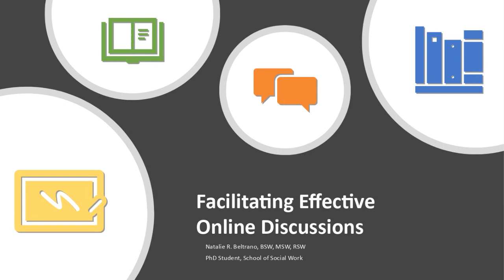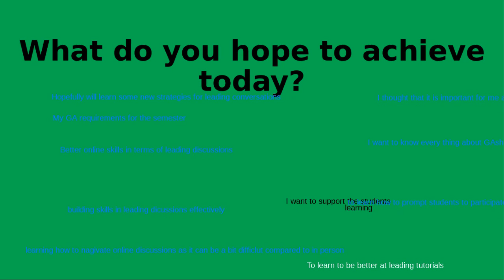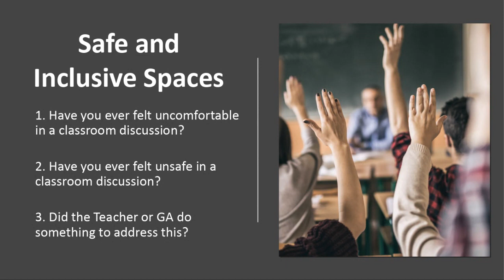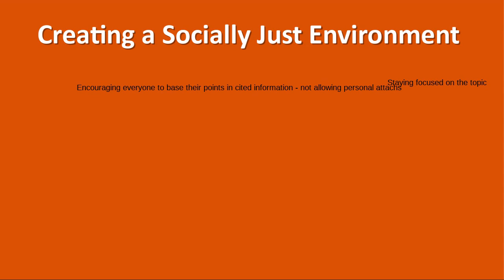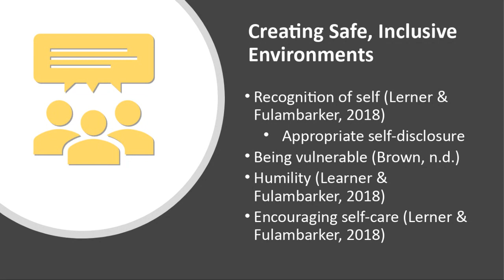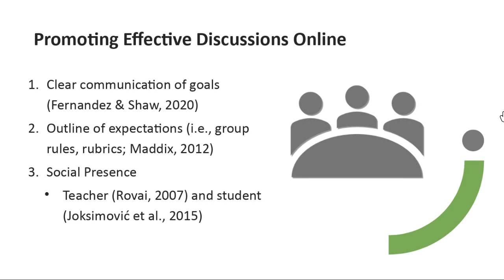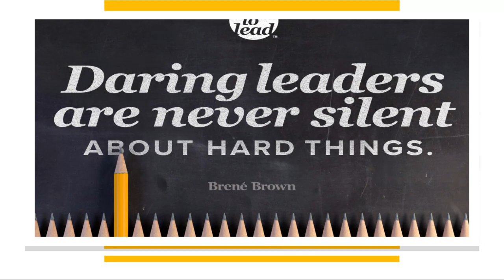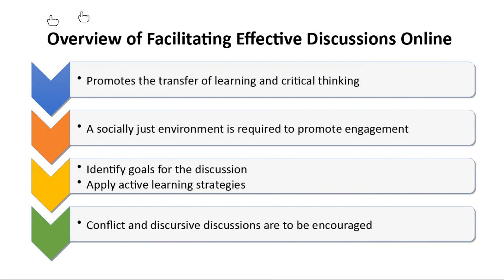Leading Effective Online Discussions 2021 / GATA Winter Academy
00:00 Introduction
02:27 Breakout Session: What made a great conversation?
10:13 What do you hope to achieve today?
13:34 How do you define an effective discussion?
20:07 Safe & Inclusive Safes
23:28 Socially Just Learning Environments
27:03 How do we Create Safe, Inclusive Environments?
39:56 Break
50:31 What made a conversation great?
56:21 Promoting Discursive Dialogue Online
59:52 Strategies for Promoting Online Discussions
1:03:50 Managing Dynamics & Conflict
1:12:14 Conclusion